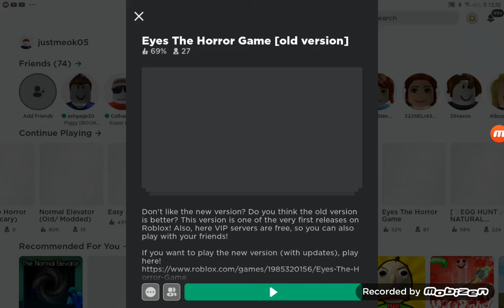ITS KRASUE!!!!! [eyes the horror game] roblox